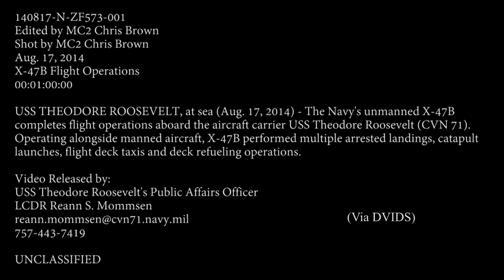X-47B Unmanned Aircraft - Aug 2014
The unmanned X-47B conducted flight operations with piloted aircraft as part of its demonstration program on 17 August 2014 aboard the USS Theodore Roosevelt (CVN71). (Have you subscribed to Airailimages on YouTube?  It helps us grow -- thanks!)